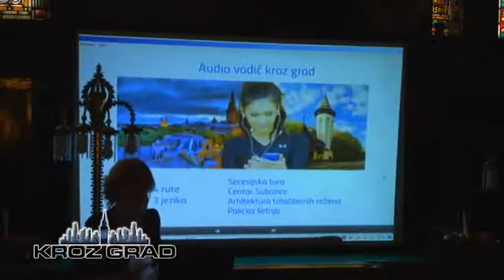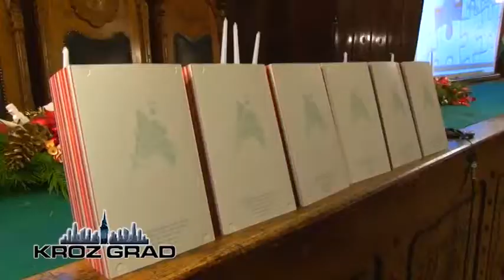Dodeljene nagrade TOS za 2014. godinu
U Velikoj većnici Gradske kuće, Turistička organizacija Subotice priredila je danas dodelu Godišnjih turističkih priznanja za 2014. godinu organizacijama i pojedincima za izuzetan doprinos u podizanju kvaliteta turističkih usluga, razvoju, i unapređenju i promociji turizma u Subotici. Takođe, na svečanosti prezentovani su i rezultati rada Turističke organizacije grada, koja godinu na izmaku završava sa odličnim rezultatima, koji pokazuju porast u broju dolazaka gostiju i njihovom noćenju u našem gradu.

Prisutnima se obratila i državna sekretarka u ministavrstvu trgovine, turizma i telekomunikacija Lukrecija Đeri, koja je istakla da su Palić i Subotica, bez obzira na nešto lošiju turističku sezonu na nivou Republike, zabeležili porast u broju poseta i noćenja za 11,8 procenata, odnosno 8,1 procenata u prvih deset meseci ove godine. Ona je istakla da Subotica kao grad ima prednosti jer se nalazi na nekoliko novih pan evropskih turističkih ruta, što je doprinelo upravo odličnim rezultatima kada je u pitanju turizam ove regije.

Turistička organizacija Subotice, po drugi put dodelila je priznanja i to u pet kategorija. U kategoriji pojedinca ili organizacije koji su svojim radom i delovanjem na najbolji način promovisali i predstavljali Suboticu i Palić kao privlačno turističko odredište pripalo je Volonterskom servisu vodiča „Greeter – i“.

U kategoriji Objekat privatnog smeštaja – partner turističke organizacije koji je ostvario najveći broj noćenja proglašena je Vila Nikola’s. Nagradu za najbolji smeštajni objekat koji je ostvario najveći procenat popunjenosti kapaciteta dobio je Best Western hotel Gloria, dok je za najbolji smeštajni objekat koji je ostvario najveći broj noćenja proglašeno preduzeće DOO Palić Subotica – u stečaju, odnosno hoteli Patria i Prezident. Za preduzeće, ustanovu ili organizaciju koja je svojim radom doprinela dolasku velikog broja stranih turista proglašeni su Vinarija Zvonko Bogdan i Hotel Galleria.

2014. godina zaista je bila veoma uspešna za Turističku organizaciju Subotice. Prema podacima republičkog Zavoda za statistiku, za prvih deset meseci ove godine zabeležen je rast u broju dolazaka kako stranih tako i domaćih turista od 9,95 procenata i broja noćenja od 6,7 procenata. Za svoje rezultate, TOS je na Svetski dan turizma nagrađena najvećim nacionalnim priznanjem u oblasti turizma, nagradom Turistički cvet.

Tokom prošle godine u Subotici i na Paliću prenoćilo je 124 hiljade turista, a za prvih devet meseci ove godine njih 103 hiljade. I dalje, najpopularniji vid turizma je kulturni turizam, dok dentalni turizam, iako je na početku, takođe beleži dobre rezultate.